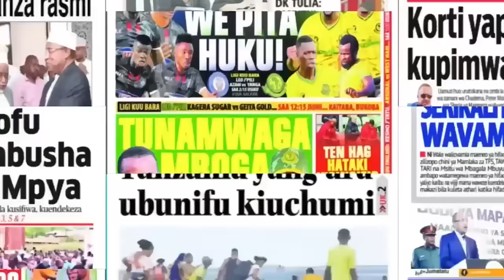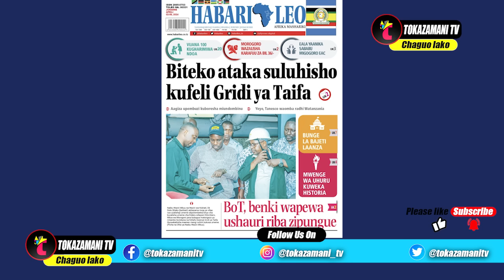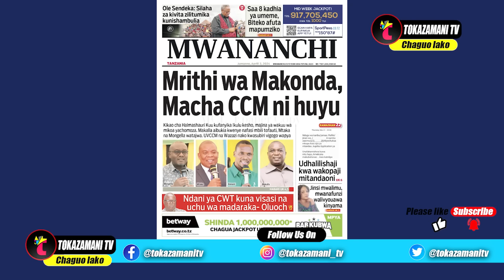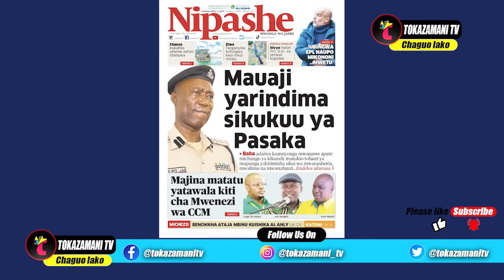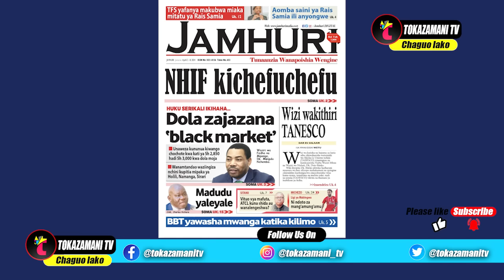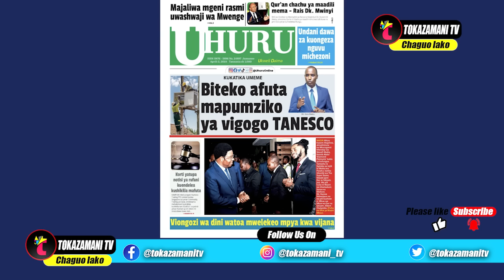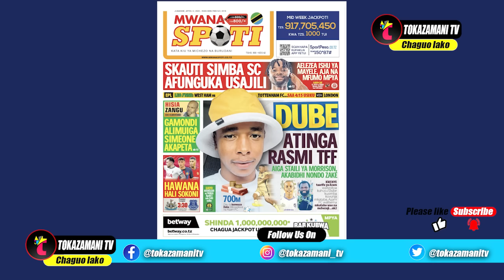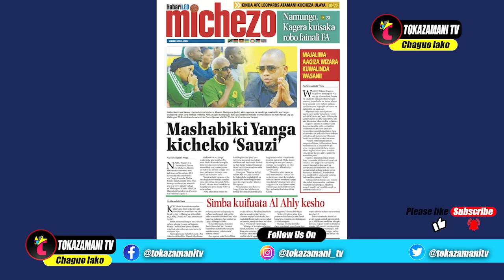Magazeti ya leo,02/04/24,MAUAJI YARINDIMA SIKUKUU YA PASAKA,SKAUTI SIMBA AFUNGUKA USAJILI,MASHABIK..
Toka zamani tv,Magazeti ya leo,02/04/24,MAUAJI YARINDIMA SIKUKUU YA PASAKA,SKAUTI SIMBA AFUNGUKA USAJILI,MASHABIKI YANGA KICHEKO SAUZI